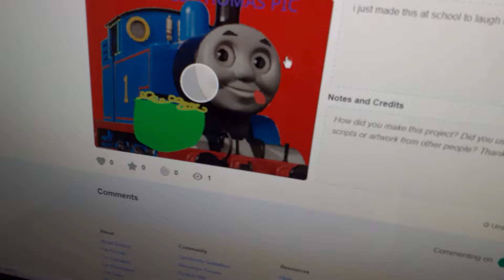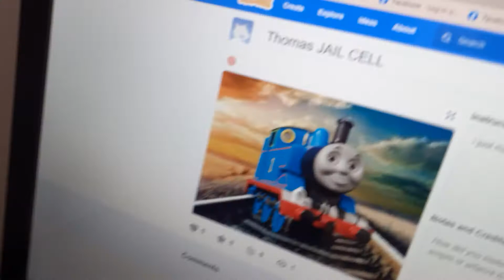Thomas Jail Cell Meme Game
I do thomas sussy